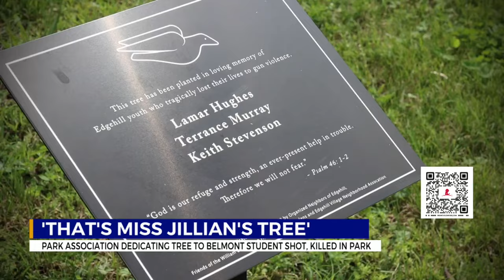Park Association dedicating tree to Belmont University student shot, killed in Edgehill park